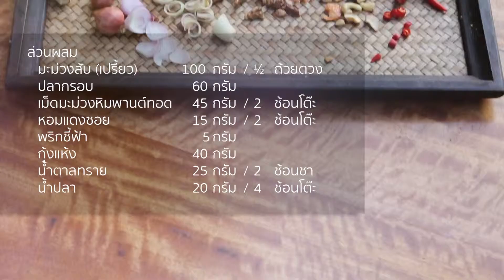03 ยำมะม่วง